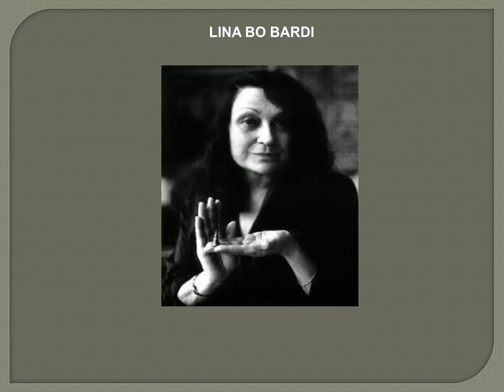TRABALHO DE ARTES SESC POMPÉIA